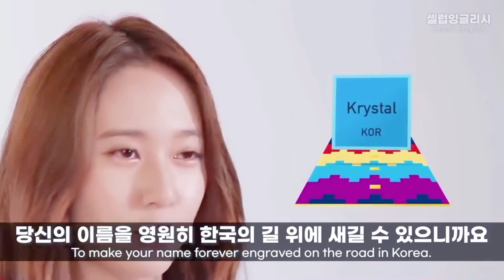Artis Korea yang Bisa Bahasa Inggris | Bahasa Inggris nya Bagus Banget!!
Hai guys, di video kali ini aku akan bahas beberapa aktor/aktris Korea Selatan yang bicara Bahasa Inggris nya bagus loh.
Penasaran ada siapa aja?
Yuk simak terus video ku yang satu ini.